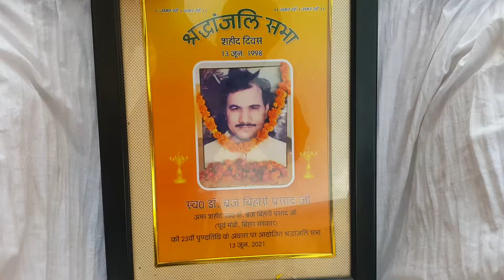बिहार के पूर्व मंत्री स्वर्गीय ब्रिज बिहारी प्रसाद जी की 23 मई पुण्यतिथि मनाते वैश्य समाज